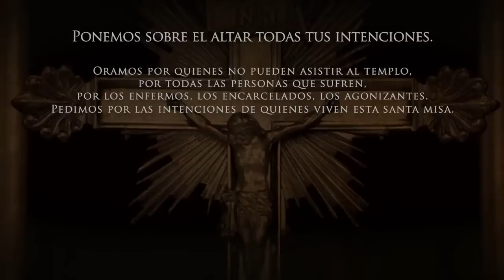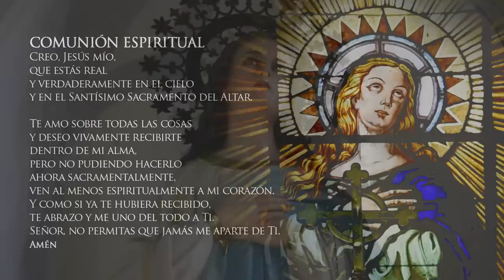Misa de hoy sábado 15 de agosto de 2020 Arquidiócesis de Manizales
Vive LA EUCARISTÍA DE HOY sábado 15 de agosto en vivo

Santa Misa del día de hoy sábado 15 de agosto del 2020

EUCARISTÍA VIRTUAL. Vive la misa de hoy sábado 15 de agosto de 2020